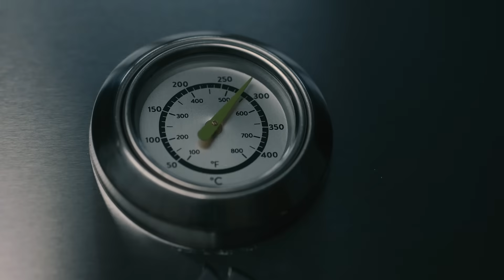Burnhard Grill Fred Deluxe - Ausgewählt von Betty Bossi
Im Zentrum jeder gelungenen Grillparty steht die Wahl des richtigen Grills. Gas-, Holzkohle- oder doch lieber Elektrogrill? Die Geschmäcker sind bekanntlich - und zum Glück - verschieden. Die Vorteile des Gasgrills liegen auf der Hand: Der Grill ist schnell aufgeheizt, die Temperatur lässt sich genau regulieren und der Grill lässt sich einfach reinigen. Neu finden Sie im Betty Bossi Online-Shop ein Angebot an vier hochwertigen Gasgrills von Burnhard. Da ist vom Amateur bis zum Profigriller sicher für jeden Grilltyp etwas dabei.